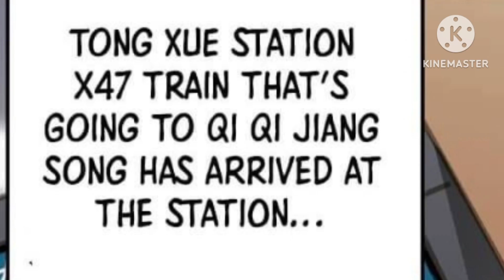Unveiling a Terrifying Mystery on the Indian Train X22181 -Episode 01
Thanks for coming to my channel and I hope you are enjoying telling the explanation.

This is amazing Manhua because It has everything like love, action, comedy, romance And believe.

The person who was bitten by the mutant mayfly and the protagonist's family of five set foot on the hard-seat green train X22181 to go home for the New Year. The train headed north, the temperature dropped to minus 13 degrees, and the people attacked by the float suddenly mutated…
Welcome to Demonic Explanation, you can Watch and enjoy all kinds of Manhua trending  such as Drama, Manga, Manhwa, Romance…, for free here. All of the manhua new will be update with high standards every hours. If you are a Comics book , Demonic Explanation is your best choice, don't hesitate, just watch and feel !
manga peek,story summarizer,anime explained in hindi,exmetix warrior,dark eplaination xeeflix the_Demon_King_Butler I_am_just_evil_god Story _summarizer My _cutie_wife
comic_tv
comic_books
anime_oi
top_comics
Manhawa
Animation
Anime explained in hindi
Demonic explanation
Exmetix warrior
Explained in hindi
Manhua
My apocalyptic miss
My cutie wife
american horror story
anime oi
best anime
comic books
comic explained
hollywood movie explained in hindi
manga dub
manga room
manga story
manhwa
marvel comics explained